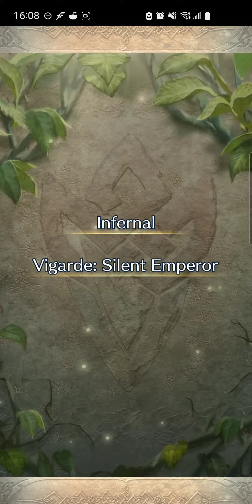Fire Emblem Heroes: Vigarde GHB (Infernal)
Squad IVs:

Innes: +Spd +4 +17 DF +SS +R
Thrásir: Neutral
H!Rhea: +Def +Res +1 +10 DF +SS
Shannan: +Atk +1 +9 DF